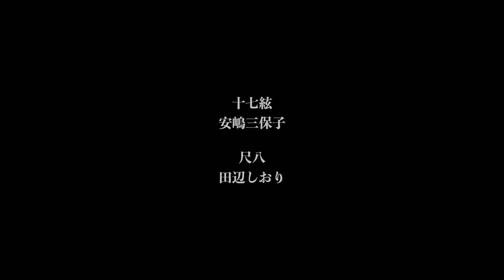紫苑(初代 山本邦山) | 和の音を未来へ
紫苑（初代 山本邦山作曲）
十七絃：安嶋三保子
尺八：田辺しおり

埼玉県次世代未来サポート事業
和の音を未来へ

2023年3月30日(木)
深谷市民文化会館小ホール

主催：埼玉県三曲協会
協賛：埼玉県文化振興基金